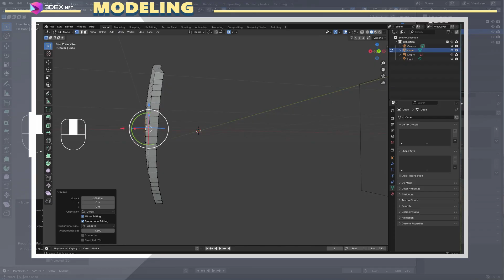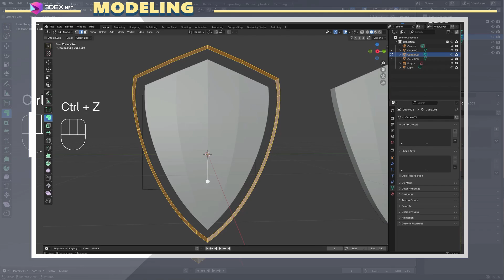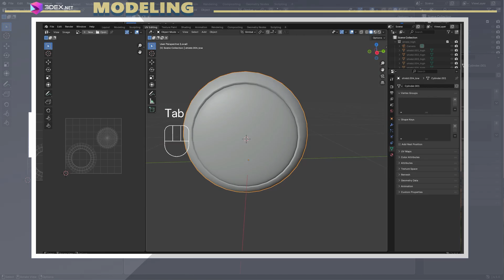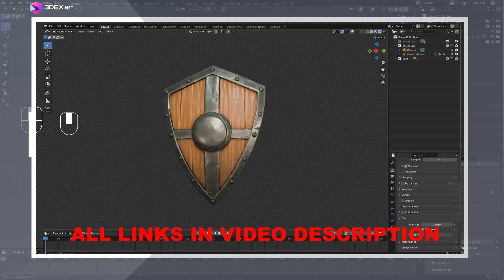Stylized Shield in Blender – Full Workflow You Need to Know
In this video, I’ll show you how to create a stylized shield from start to finish using Blender and Substance Painter. We’ll go through the complete game asset workflow including low poly modeling, high poly sculpting, UV mapping, baking, texturing, and rendering.

 What You’ll Learn:
Importing and using reference images in Blender

Modeling low poly and high poly versions of a stylized shield

Sculpting wood and metal details using Blender’s sculpting tools

UV unwrapping with sharp edge marking for clean bakes

Baking high-to-low poly maps in Substance Painter

Applying stylized textures using 3Dex Stylized Smart Material 3.0

Setting up a simple lighting and render scene in Blender

This video is perfect for anyone interested in creating stylized game-ready assets using a professional and efficient workflow.